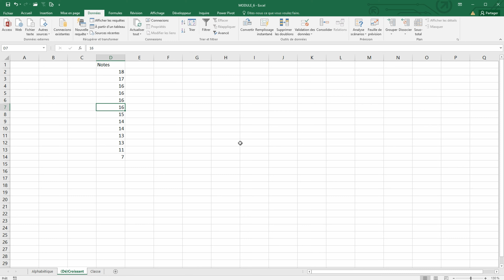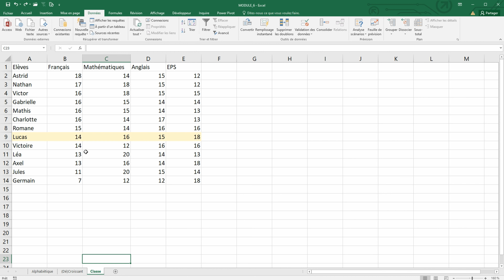Les bases d'Excel - 29 - Trier des données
Trier des données

Dans cette vidéo :
Nous allons ici aborder le tri des données, des plages.

Sommaire :
00:00 Introduction
00:14 Trier par ordre alphabétique
00:51 Trier des nombres
01:16 Trier des plages
02:07 Trier selon plusieurs critères